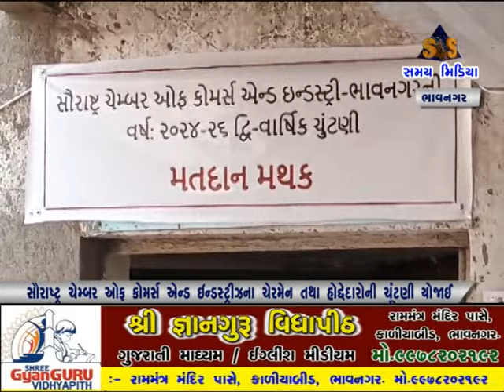સૌરાષ્ટ્ર ચેમ્બર ઓફ કોમર્સ એન્ડ ઇન્ડસ્ટ્રીઝના ચેરમેન તથા હોદ્દેદારોની ચૂંટણી યોજાઈ